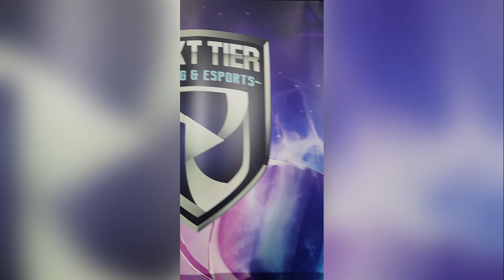⭐NT ALL STARS! ⭐ 🔦PLAYER SPOTLIGHT! 🔦 👏INTRODUCING CHARYBDIS!👏 Representing team MONSOON🌧️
⭐NT ALL STARS! ⭐
🔦PLAYER SPOTLIGHT! 🔦
👏INTRODUCING CHARYBDIS!👏 Representing team MONSOON🌧️

👉Captain of the #2 seed team on his debut year of NTEL
👉Highest ranked player in ALL of NTEL 2022
👉Top 1000 in all of OCE League of Legends rankings

DONT MISS OUT on the ESPORTS SPECTACLE of the year! - Get your Tropicon Ticket Today!!! 👍

Proudly presented and supported by Next Tier Gaming & Esports  Geek Culture Collective NT  Darwin Entertainment Centre  Northern Territory Government